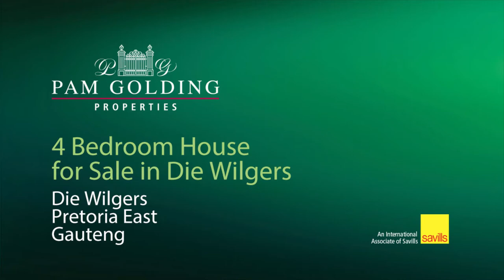4 bedroom house for sale in Die Wilgers | Pam Golding Properties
Exciting New Release
EXCLUSIVE TO PAM GOLDING.
Peaceful lifestyle and suburban bliss; Situated in Die Wilgers Security Village. Easy access highways. Shopping malls, hospital, schools.
Owner built and meticulously cared for 235m sq. house. Comprising of spacious 4 bedrooms, 2 bathrooms and 2 lounges. This home also has a large double garage with staff quarters. Thatched lapa with braai, perfect for entertaining; next to a sparkly pool. Property is set in huge 1633sqm treed garden with lots of space for children to play and animals to run around in.
Well priced. Arrange a viewing TODAY.